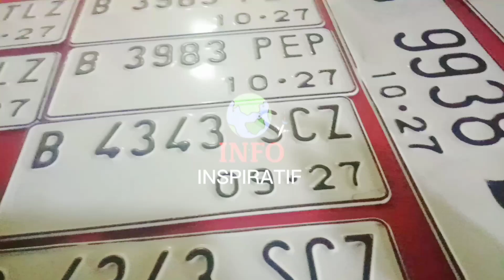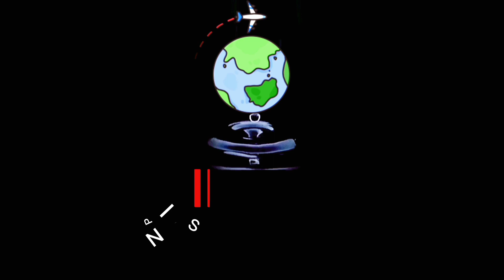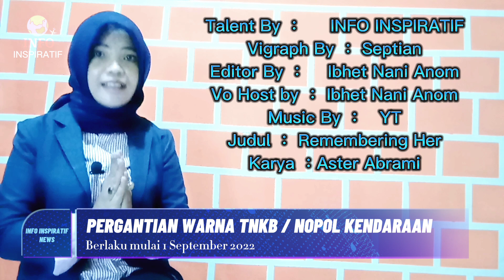Warna Plat Nopol Kendaraan Resmi Dirubah Mulai 1 Sep 2022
Plat Nopol Kendaraan Resmi Dirubah Mulai 1 Sep 2022

Saksikan Liputanya Sampai Selesai Hanya Dichanel INFO INSPIRATIF

Untuk Semua Pihak yg Telah Mendukung Chanel INFO INSPIRATIF
Semogga Chanel INFO INSPIRATIF Bisa berkembang dan bermanfaat buat kita semua